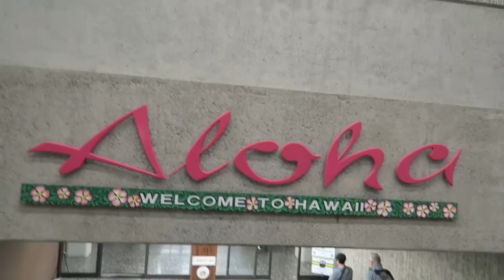BOYFRIENDS IN HAWAII!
Paradise with my man. Dreams really do come true. Sappy, but true AF. Spend everyday with us: @pk514 @mr_mikeyV Links & Music Information Below:

ALL MUSIC was by our super talented friend, Drew Martin:
***If you or a friend want to showcase your music, we are always looking for some tunes!

PK Creedon
703 Pier Ave STE B #151